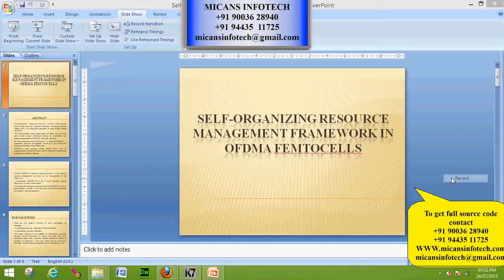Self-Organizing Resource Management Framework in OFDMA Femtocells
Self-Organizing Resource Management Framework in OFDMA Femtocells-IEEE PROJECT 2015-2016

COMPANY PROJECTS,
INTERNSHIP TRAINING,
MECHANICAL PROJECTS,
ANSYS PROJECTS,
CAD PROJECTS,
CAE PROJECTS,
DESIGN PROJECTS,
CIVIL PROJECTS,
IEEE PROJECTS,
IEEE PROJECTS IN PONDY,
IEEE PROJECTS,
EMBEDDED PROJECTS,
ECE PROJECTS PONDICHERRY,
DIPLOMA PROJECTS,
FABRICATION PROJECTS,
IEEEPROJECTSINPONDICHERRY,
PROJECTDEVELOPMENTCENTRE